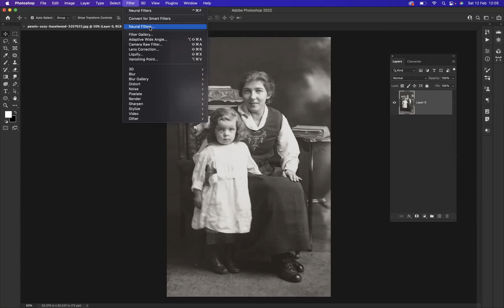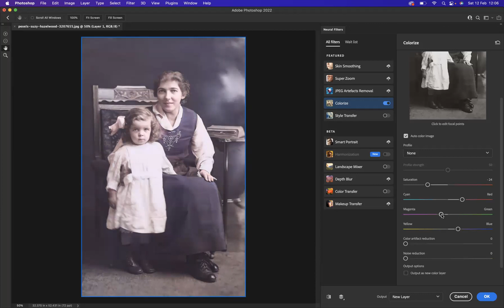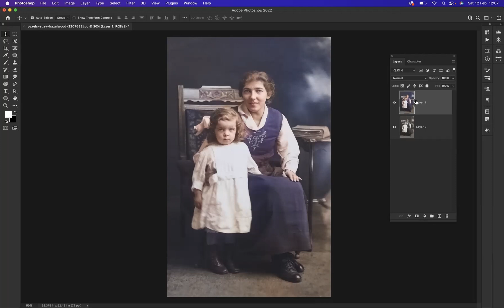Colourise - Photoshop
Best Online Graphic Design School

Professional Tips for Editing With Photoshop
Editing photographs with Photoshop can be a daunting task for any professional photographer. The skillset required to professionally edit images requires time, patience, and practice. For those looking to improve their editing workflow and create stunning images, this article provides some essential tips and tricks on using Photoshop effectively. With these helpful insights, you will soon be able to take your photography to the next level and create photos that are sure to impress! Whether you are just starting out or have been using Photoshop for years, these professional tips will help you make the most of your editing experience.

Introduction: Editing With Photoshop
Photoshop is an incredibly powerful image-editing programme that professionals use to create stunning works of art. Whether you are a beginner or an experienced Photoshop user, the tips in this article will help you perfect your editing skills and take your designs to the next level.

Photoshop offers numerous tools that allow users to manipulate images with precision, including colour correction, cropping and resizing, retouching and more.

Basic tools: Layers, selection, brush tools
When it comes to editing in Photoshop, there are several basic tools that every user should become familiar with. One key tool is the Layers panel, which allows users to organize their image layers and make adjustments without damaging the original image file. With this feature, multiple images can be combined into one composition or changes can be made to individual elements of an image while keeping the original layer intact.

Another important feature is the Selection Tool. This allows users to select specific areas of an image and make adjustments only to those selected areas. Finally, the Brush Tool provides a range of options for creating digital artwork or making subtle changes to an existing photo. By using a combination of these three tools, it's possible to achieve professional looking results with Photoshop quickly and easily.

Using adjustment layers
Adjustment layers are one of the most powerful tools for editing photographs in Photoshop. With adjustment layers, you can make non-destructive edits to your images, meaning any changes you make will not permanently alter the original image. This allows for quick and easy editing as you can experiment with different adjustments without having to worry about permanently damaging the photo.

In addition to allowing non-destructive editing, adjustment layers also provide an organised way to view all of your edit steps. Rather than applying several image adjustments directly onto your image layer, each adjustment is added as its own layer which can be seen and adjusted individually. This makes it easier to track what changes have been applied and quickly undo or modify anything that isn't working out right away without having to start over from scratch.

Refining images with filters
Photoshop provides a variety of image filters to help refine and enhance your images. For more experienced users, the range of filter options can seem daunting. However, with a little practice, you can quickly learn how to use these tools effectively.

One popular filter is the Gaussian Blur which adds an overall blur effect to your images. This is often used for portrait photography to soften skin tones and wrinkles or smooth out backgrounds and textures. Other blurring filters like Surface Blur can be used to selectively blur certain areas of an image, such as focusing on one person in a group shot without blurring the other people too much.

Another popular filter is Unsharp Mask which sharpens details in your photos that were previously softened due to noise reduction or other effects.

Retouching techniques
Retouching is a popular technique for enhancing images in Adobe Photoshop. Retouching can be used to correct minor imperfections, soften skin tones, and add depth to photos. It is important to learn the basics of retouching before diving into more complex techniques.

One popular retouching technique is frequency separation, which involves separating the colour tones and details in an image into different layers. This allows you to edit each layer individually, making it easier to make subtle adjustments without affecting other parts of the image. Another useful technique is dodging and burning, which uses lightening and darkening tools to add contrast and definition to certain areas of the image.

Finally, using masking techniques can help create a smoother transition between colours or objects in an image. Masking allows you to selectively blur or sharpen specific sections of an image without affecting surrounding areas.